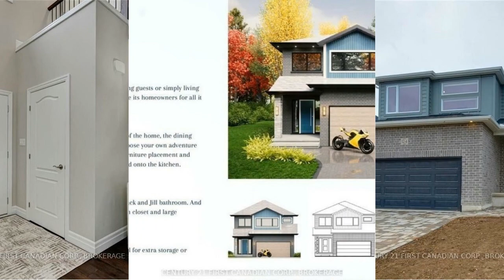168 Bowman Drive Middlesex Centre, ON N0M 2A0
Kevin Knell - CENTURY 21 First Canadian Corp. Brokerage
3 beds 2 baths